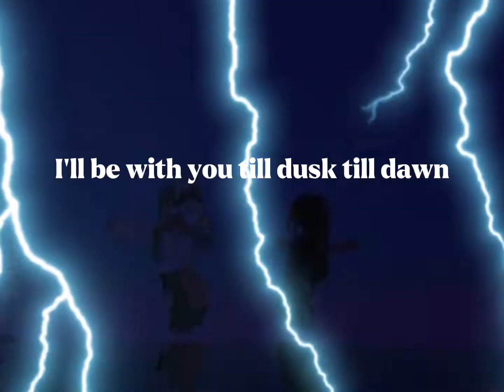I’ll be with you till dusk till dawn❤️🧋